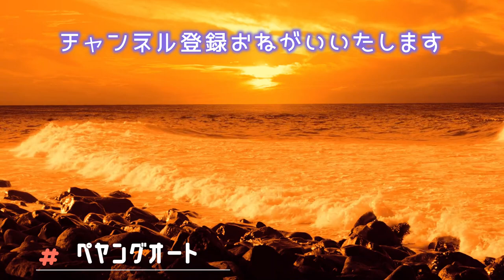愛知【ハゼ釣り】2021年＃49 ‹11月19日›連続釣行７日目！今日もまったりハゼ釣り‗釣果情報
気温、水温が下がってきたせいのなか

潮の動きでアタリの出方に変化が出てきました。

13日から始まった連続釣行7日目の様子です。
毎年やっている大好きなハゼ釣りを動画にしてみました。
カメラアングルや編集など、まだまだ改善の余地アリですが
試行錯誤しながら釣行記録として動画を残していきます。